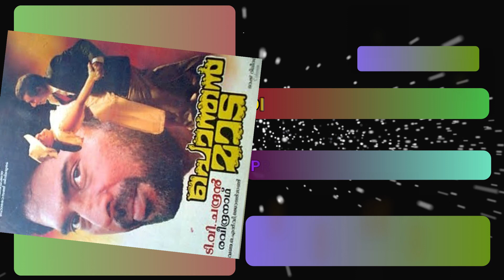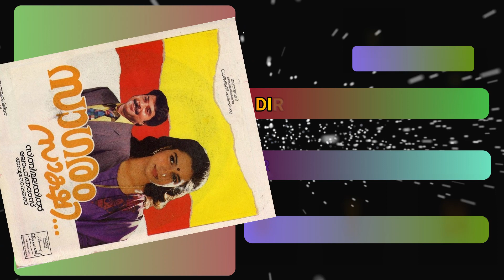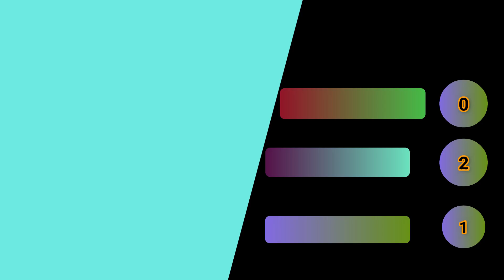Mammootty Films in 1994 | National Award winning year for Megastar | Kerala Box office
1994 is a remarkable year for Malayalam Megastar Mammootty. This video describes the release date , box office and details of Mammootty films released during 1994 in Malayalam language. Mammootty got the national award for the 2nd time in this year for Vidheyan and Ponthenmada .The box office verdict is purely my views based upon the newspaper advertisements ,running of the movie in my nearest release centre and magazine information published during that time.The release date mentioned here is from my memory and it can vary  by 1 or 2 days